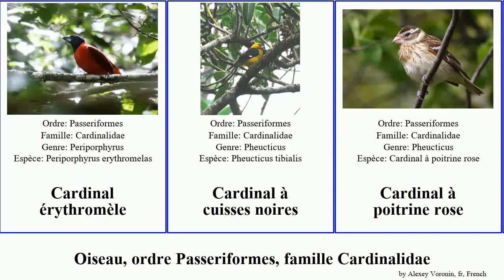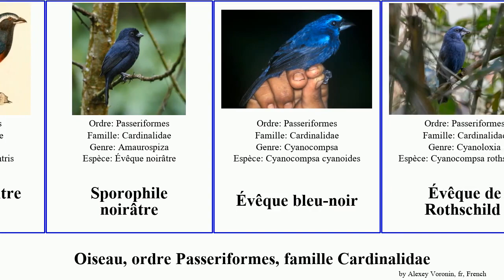Oiseau, ordre Passeriformes, famille Cardinalidae saltator évêque piranga habia rouge tête rose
oiseau ordre Passeriformes, famille Cardinalidae.
bird of Order Passeriformes Family Cardinalidae, language: fr.

Cardinal érythromèle
Cardinal à cuisses noires
Cardinal à poitrine rose
Cardinal à collier
Cardinal à tête jaune
Cardinal à tête noire
Cardinal à ventre blanc
Dickcissel d’Amérique
Granatelle à plastron
Habia fuligineux
Habia à couronne rouge
Habia à crête rouge
Habia à gorge rouge
Habia à joues noires
Habia à lunettes
Passerin à ventre rose
Piranga érythrocéphale
Piranga bourgogne
Piranga à capuchon
Piranga à gorge rose
Piranga à joues grises
Piranga à tête rouge
Saltator de l’Orénoque
Saltator à capuchon
Saltator à ailes noires
Saltator à bec orange
Saltator à bec épais
Saltator à gorge noire
Saltator à tête noire
Saltator à ventre roux
Sporophile noirâtre
Évêque bleu-noir
Évêque de Rothschild
Évêque de Brisson
Évêque de Brisson
Évêque indigo
Évêque paré